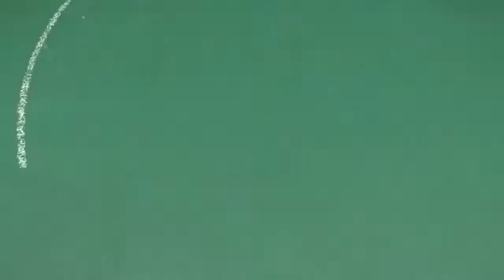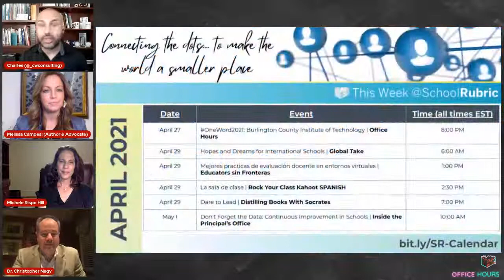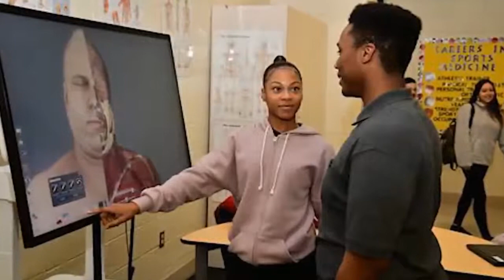OneWord2021: Burlington County Institute of Technology | Office Hours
This episode of Office Hours explores the impact of OneWord2021 at the Burlington County Institute of Technology (BCIT). BCIT operates campuses in Medford and Westampton townships in New Jersey, serving more than 2000 students in vocational and technical education at the high school and post-secondary level.

We welcome Dr. Christopher Nagy (Superintendent, BCIT Schools) and Michele Hill (Coordinator of Admissions and Marketing, BCIT Schools) who are joined by our Office Hours regulars Charles Williams (Principal, Plato Learning Academy) and Melissa Campesi (Multicultural Author & Advocate).

0:00 Office Hours Introduction
1:50 Introductions
7:30 Student Voices: BCIT Medford
12:39 Student Voices: BCIT Westampton
20:40 What is the OneWord you would want for your students?
26:48 BCIT OneWord Video